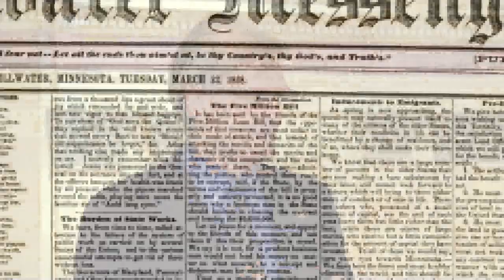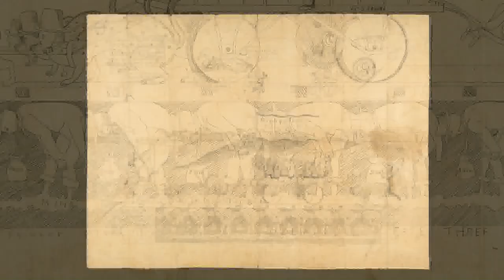Talking All Things Minnesota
On this week’s program, moderator Shannon Loehrke is at the Minnesota State Fair, talking with lawmakers about all things Minnesota, like a potential new license plate motto, the best staycation, and possibilities for the next Minnesota State something.

Also on the program, Brian Pease of the Minnesota Historical Society identifies several state symbols discretely placed throughout the State Capitol.